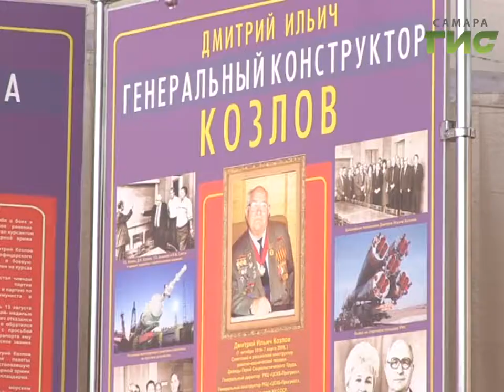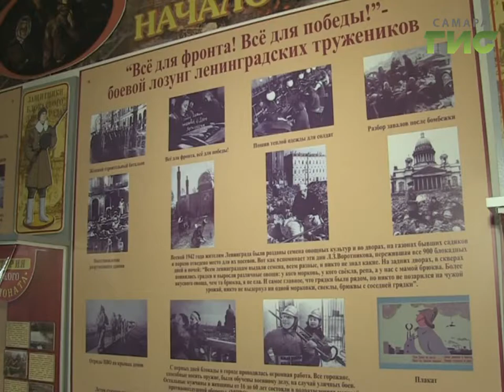Историю Дмитрия Козлова увековечили в музее самарской школы №90